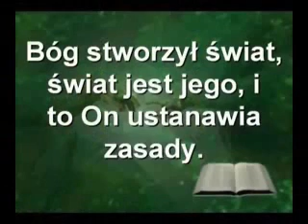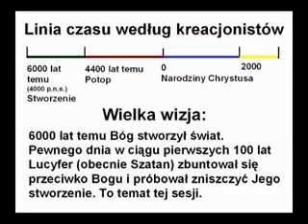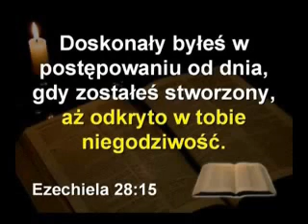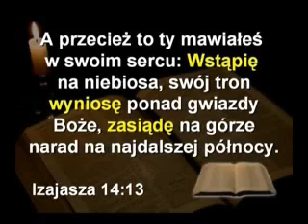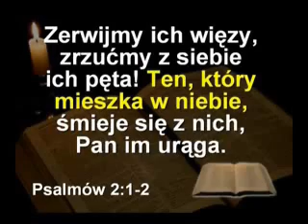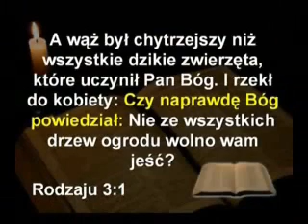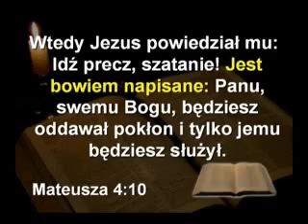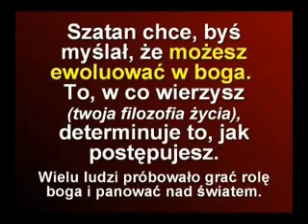Zagrożenia ewolucji - Dr. Kent Hovind cz.9